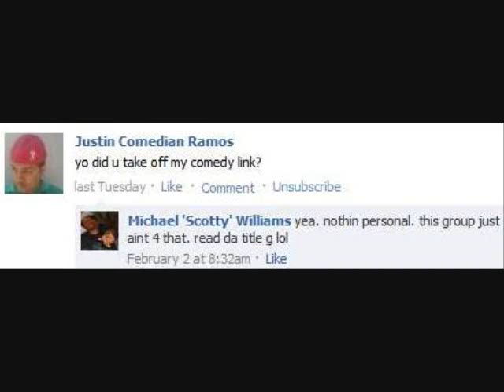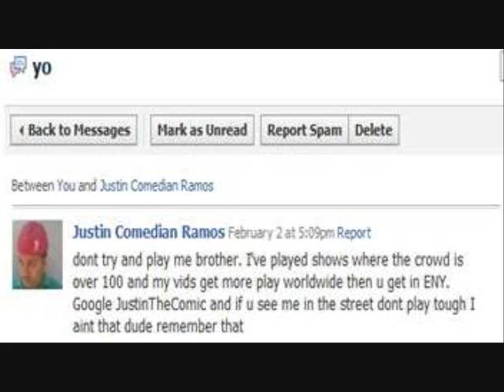EBF Hollywood Popular Demand (Clown Music)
Free bars. (No cover), Popular Demand, hollywood, h, scotty, ebf, East Brook Familia